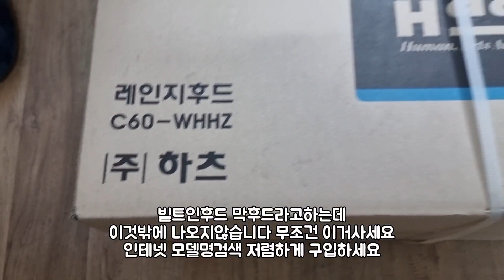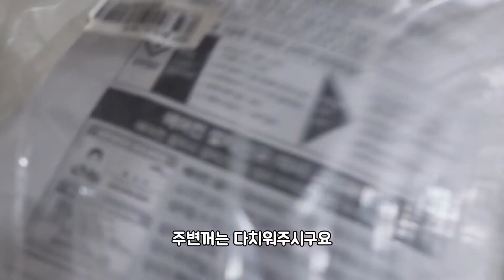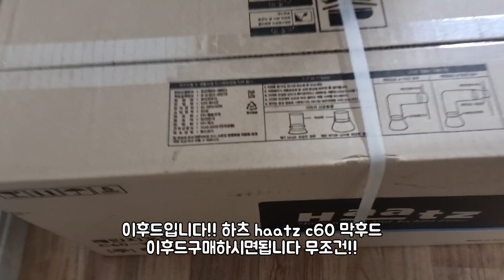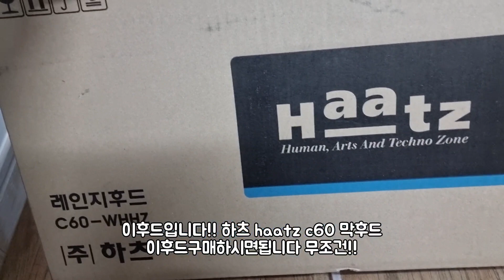주방후드교체 방법 셀프설치 왕초보도 따라할수있는 디테일영상 환풍기작업 직접하고 돈아끼세요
하나부터 열까지 진짜알기쉽게
정보 포지션 구매 설치 교체까지 디테일
하게 설명드리는영상입니다

업체한테 맡기시면 아까운 일입니다
한번은 맡기시고 하는것도보세요

단돈 4~5만원에 20분만투자함
원룸 아파트 빌라 맨션 주택 셀프로 가능